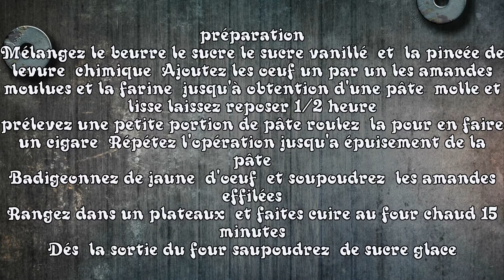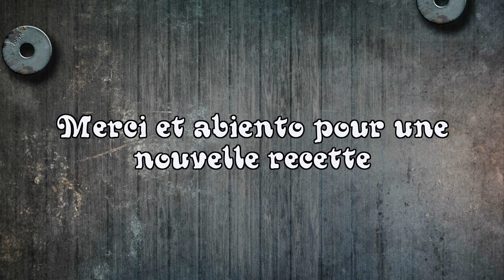biscuits cigare aux amandes laid facile et rapide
n'hésitez pas à liker et à me laisser vos remarques et vos commentaire